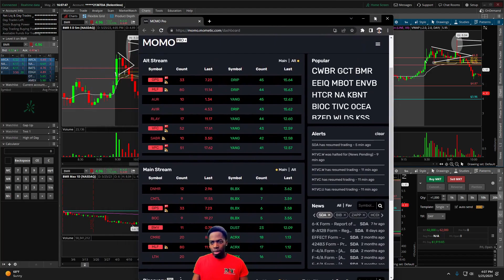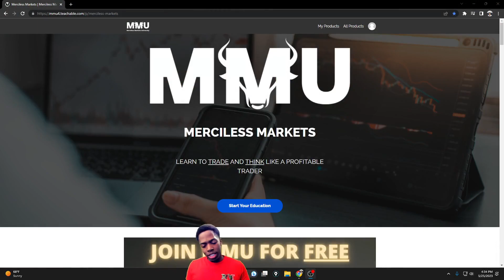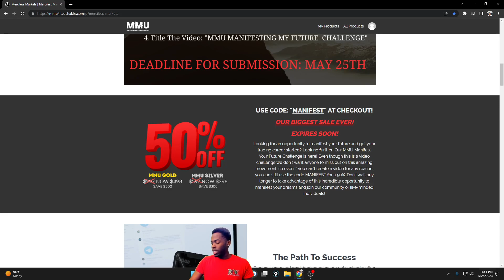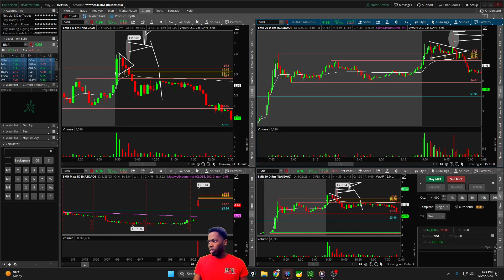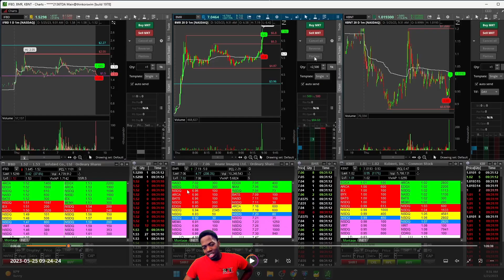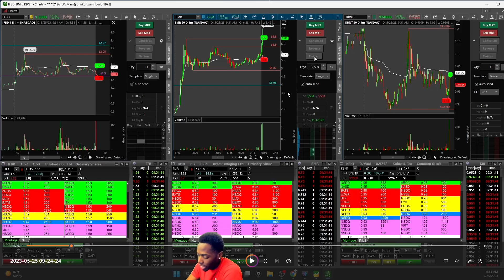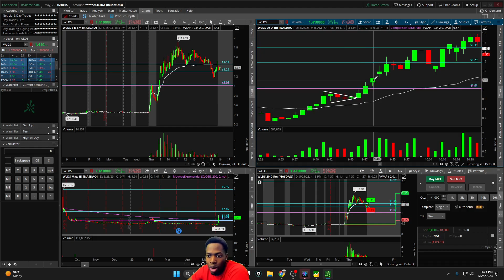Day Trade Recap Stocks $BMR & $WLDS